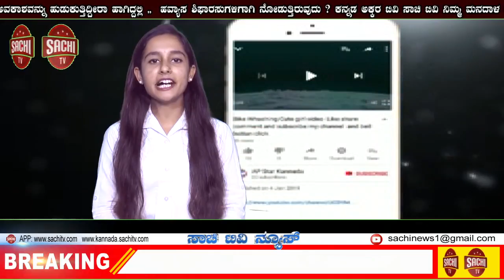ದಲಿತ ಮುಖಂಡ ಅನೀಲ ಇಂಗಳಗಿಯ ಮನೆಗೆ ಮಾದಿಗ ಜಿಲ್ಲಾದ್ಯಕ್ಷ ಪ್ರಧಾನಿ ಮೂಲಿಮನಿ ಬೇಟಿ ನೀಡಿ ರೂ. 5 ಸಾವಿರ ಸಹಾಯಧನ!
ಸಿಂದಗಿ; ತಾಲೂಕಿನ ಬೂದಿಹಾಳ ಗ್ರಾಮದಲ್ಲಿ ದಲಿತ ಮುಖಂಡ ಅನೀಲ ಇಂಗಳಗಿಯ ಸವರ್ಣಿಯರ ಅಟ್ಟಹಾಸಕ್ಕೆ ಕೊಲೆಯಾಗಿದ್ದು ಅವರ ಮನೆಗೆ ಮಾದಿಗ ದಂಡೋರ ಸಮಿತಿ ಜಿಲ್ಲಾದ್ಯಕ್ಷ ಪ್ರಧಾನಿ ಮೂಲಿಮನಿ ಬೇಟಿ ನೀಡಿ ಕುಟುಂಬಕ್ಕೆ ಸಾಂತ್ವನ ಹೇಳಿ ವಯಕ್ತಿಕವಾಗಿ ರೂ. 5 ಸಾವಿರ ಸಹಾಯಧನ ನೀಡಿದರು.
      ನಂತರ  ಅವರು ಮಾತನಾಡಿ,  ಈ ಜಿಲ್ಲೆಯಲ್ಲಿ ದಲಿತರ ಮೇಲೆ ದೌರ್ಜನ್ಯ, ಅತ್ಯಾಚಾರ, ಕೊಲೆಗಳು ನಡೆಯುತ್ತಿರುವುದು ಸರ್ವೆಸಾಮಾನ್ಯವಾಗಿವೆ. ಕಳೇದ  ಅ.26 ರಂದು ಸಾರ್ವಜನಿಕರ ತಿರುಗಾಡುತ್ತಿದ್ದ ಸಂದರ್ಭದಲ್ಲಿಯೇ ದಲಿತ ಯುವಕ ಅನೀಲ ಶರಣಪ್ಪ ಇಂಗಳಗಿ ಅವನನ್ನು ಗಾಣೀಗ ಸಮುದಾಯಕ್ಕೆ ಸೇರಿದ ವ್ಯಕ್ತಿಗಳು ಕೊಲೆ ಮಾಡಿದ್ದು ದೃಡಪಟ್ಟಿದ್ದರು ಕೂಡಾ ಅಧಿಕಾರಿಗಳು ಈ ಪ್ರಕರಣದ ಪರಿಶೀಲನೆ ಮಾಡುತ್ತಿರುವುದು ವಿಷಾದಕರ ಸಂಗತಿ. ಈ ಪ್ರಕರಣವನ್ನು ಗಂಬೀರವಾಗಿ ಪರಿಗಣಿಸಿ ಆರೋಪಿಗಳು ಎಷ್ಟೆ ಬಲಾಡ್ಯೆವಾಗಿದ್ದರು ಅದನ್ನು ನೋಡದೇ ಯಾವುದೇ ಮುಲಾಜಿಗೆ ಒಳಗಾಗದೇ ಈ ಕುಟುಂಬಕ್ಕೆ ನ್ಯಾಯ ಒದಗಿಸಿಕೊಡಬೇಕು. ಈ ಪ್ರಕರಣದ ಹಿಂದೆ ಯಾರೇ ಇದ್ದರು ಕೂಡಾ ಅದನ್ನು ಸೂಕ್ಷ್ಮವಾಗಿ ಅವಲೋಕಿಸಿ ಅದನ್ನು ಸರಿಯಾಗಿ ಪರಿಶೀಲಿಸಿ ಅಂತಹ ದಲಿತ ವಿರೋದಿಗಳನ್ನು ಗುರುತಿಸಿ ಶಿಕ್ಷೆಗೆ ಗುರಿಪಡಿಸುವವರೆಗೂ ಹೋರಾಟ ನಿಲ್ಲುವುದಿಲ್ಲ ಅಲ್ಲದೆ ನ್ಯಾಯ ಸಿಗುವವರೆಗೂ ಇಡೀ ರಾಜ್ಯಾಧ್ಯಂತ ಹೋರಾಟಗಳು ನಿಲ್ಲುವುದಿಲ್ಲ ಎಂದು ಎಚ್ಚರಿಕೆ ನೀಡಿದರು.
       ಈ ಸಂದರ್ಭದಲ್ಲಿ ಸಾಯಬಣ್ಣಾ ದೇವರಮನಿ, ಸಿದ್ದು ಪೂಜಾರಿ, ಖಾಜು ಬಂಕಲಗಿ,  ರಾಕೇಶ ಕಾಂಬಳೆ, ಭೀಮು ಮೇಲಿನಮನಿ, ನಾಗೇಶ ಕಟ್ಟಿಮನಿ, ಮಂಜುನಾಥ ದೊಡಮನಿ, ಸೇರಿದಂತೆ ದಲಿತ ಮುಖಂಡರು ಇದ್ದರು.